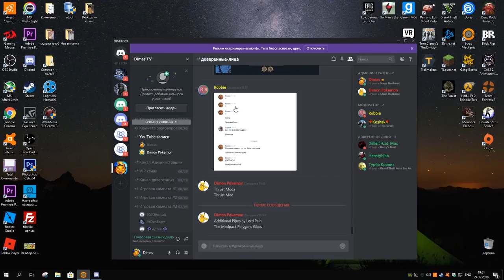РОБОТ С ПУЛЕМЕТОМ ► Scrap Mechanic